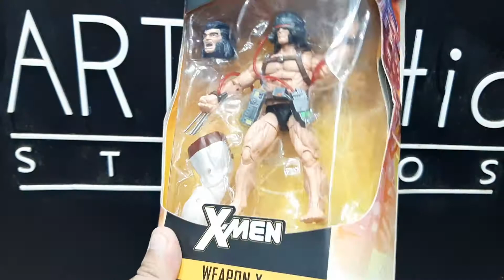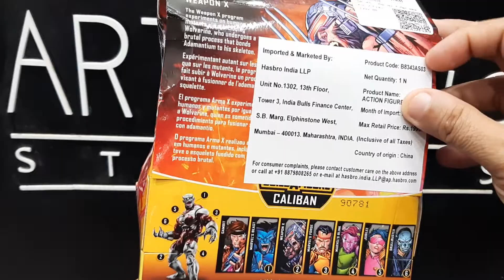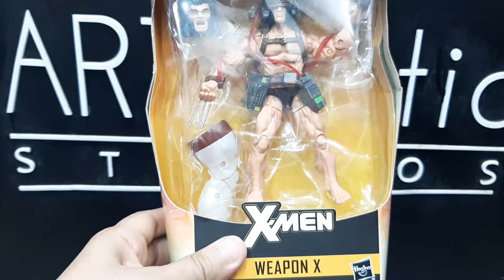WOLVERINE _WEPON X ACTION FIGURE HINDI REVIEW @ARTLANTIC STUDIOS